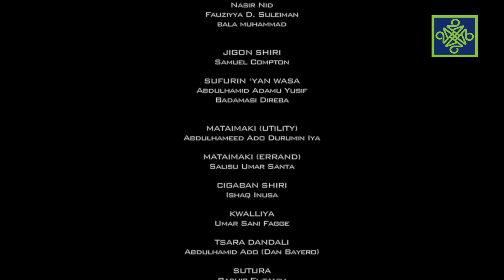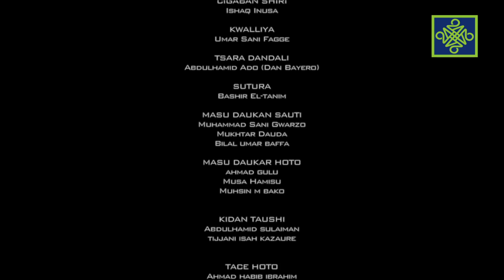Dadin Kowa Sabon Salo Episode 63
Yayin da Adama ta ci gaba da tsintarkanta a tsaka mai wuya, Bayan daKamaye ya iy mata korar kare daga gidansa a yanu ta fara
laluben hanyar da zata bi domin ganin an sulhunta tsakaninsu sai dai yunkurin neman sulhun tana kokarin jefa kanta a cikin wata sabuwar
sarkakiyar mai wuyar fita.